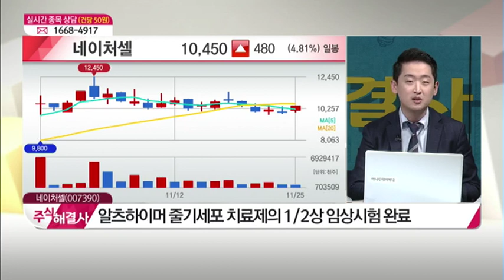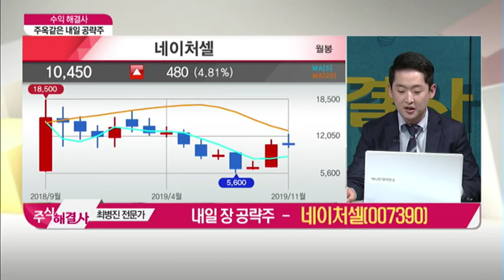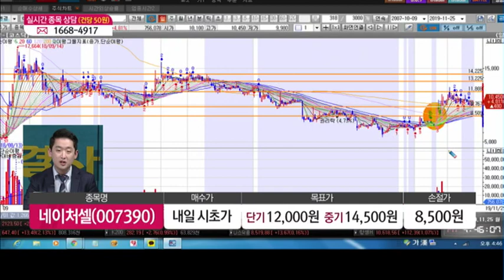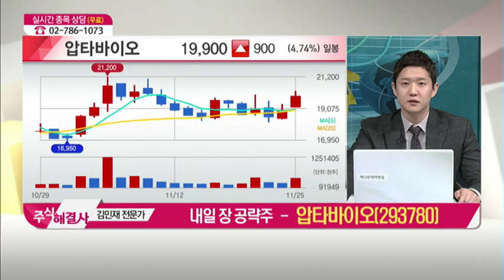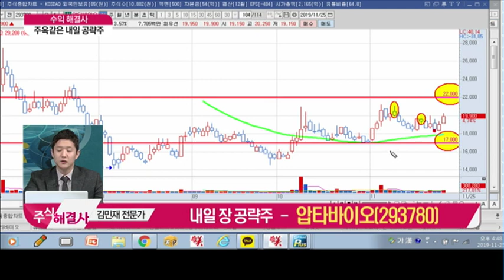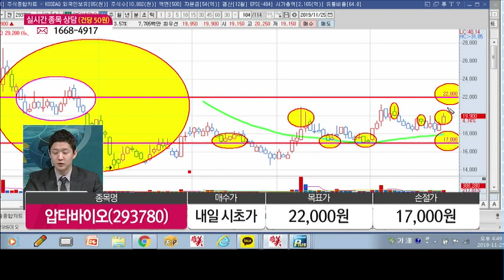[수익 해결사] 내일 공략주! '네이처셀(007390)', '압타바이오(293780)' / (증시, 증권)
11/25 주식 해결사